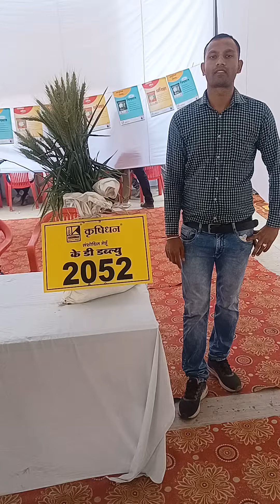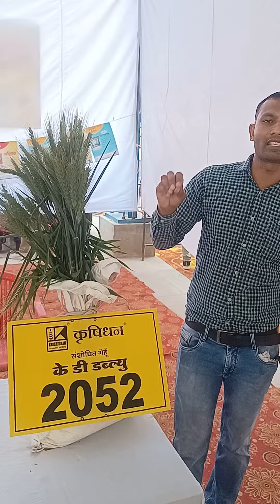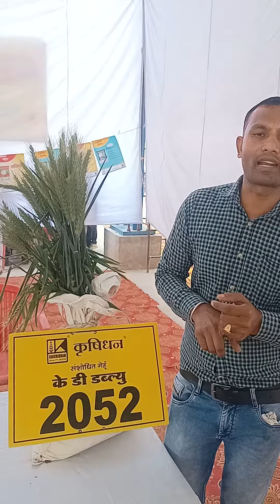किसान साथियों बड़ी सौगात गेहूं की वैरिटीvirel